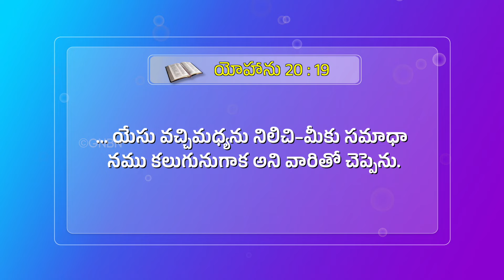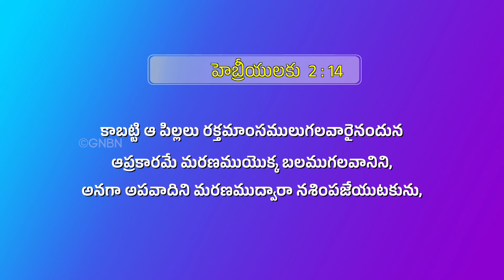ఏప్రిల్ ప్రామిస్ మెసేజ్ 2024 | April Promise Message | సహో. మోహన్ సి. లాజరస్ | Telugu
Jesus Redeems
Hyderabad
Telangana
500082